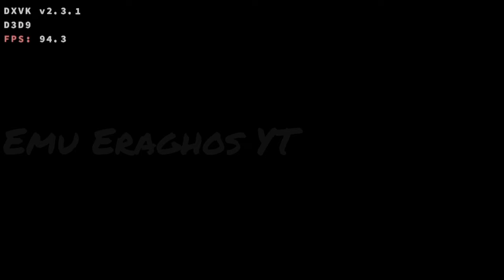Winlator v7.1-RELOAD | PES 2015 ( FP-Patch v all in one 3.0.0 ) | Snapdragon 680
FITUR

* Perbarui dan tambahkan 40 Stadion
* menambahkan Logo 3d dan HD
* Perbarui Bola
* Update dan Boots Baru
* Stadion Berlisensi Semua Tim
* Pembaruan dan Wajah Baru +1000